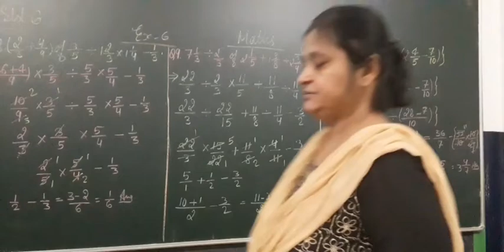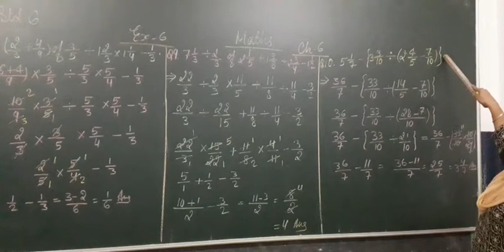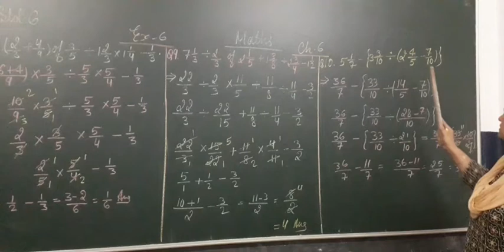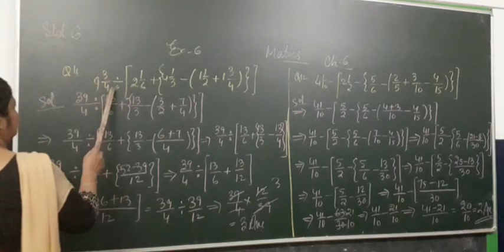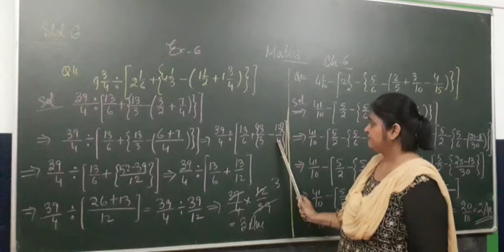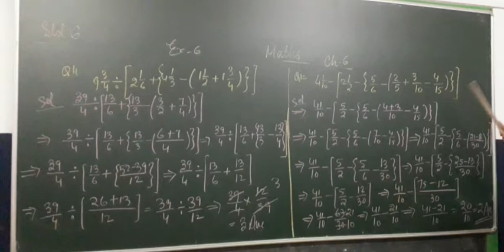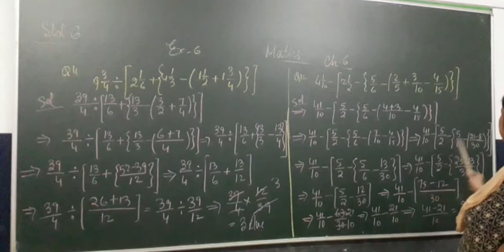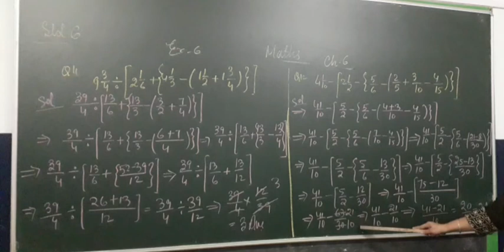SIMPLIFICATION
std 6